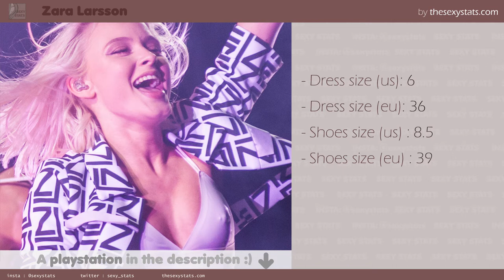Zara Larsson mensurations and measurements (boobs, height, weight and more) with sexy pictures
Yoooooayoooooo

Have you ever heard of Zara Larsson  or have lived like an hermit for the 10 last years ?

So, if you are back to civilisation that the time to discover this very very very hot and sexy blond swedish singer who she performs on stage wearing transparent top, see-trought bra or lace throusers. A great way to show her well balanced body, her beautibul long legs or her firm boobs.

Pictures credit

original photo by Justin Higuchi
url author

Modifcations
resized / cropped

Modifcations
resized / cropped

original photo by Tuomas Vitikainen
url author

Modifcations
resized / cropped

Modifcations
resized / cropped

original photo by Tore Sætre
url author

Modifcations
resized / cropped

MUSIC CREDIT

by LiQWYD
url author